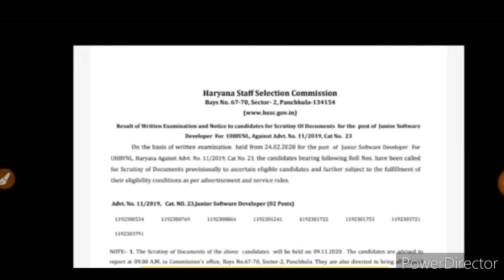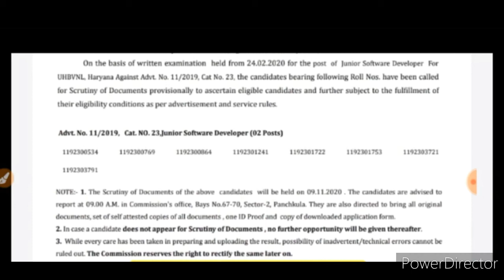HSSC ने किया बडा धमाका###### रिजल्ट जारी